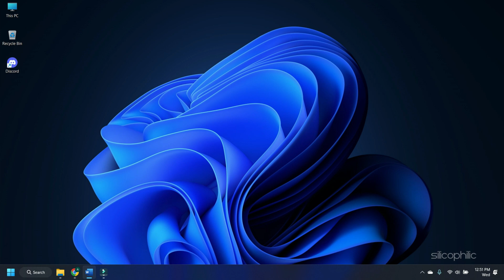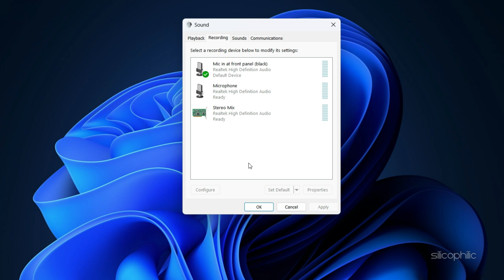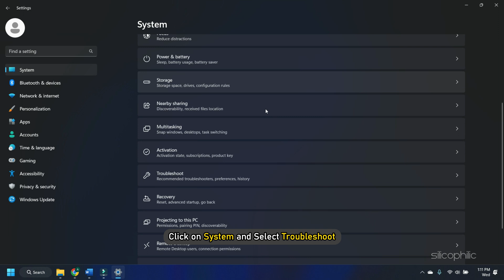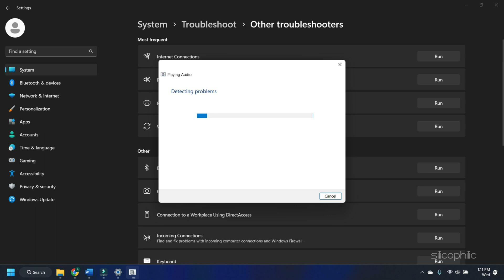How to Fix DISCORD MIC NOT WORKING on Windows 11/10 | Fix Discord BROKEN Mic [Working Methods]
Is your discord mic not working? We have you covered!
Here are 4 working methods to fix discord mic not working on windows 11/10 pc and discord broken mic error.

Timestamps:
00:00 Intro
00:41 Check Your Microphone
01:02 Tweak discord Settings
02:06 Check Windows Sound Settings
03:41 Run Audio Troubleshooter